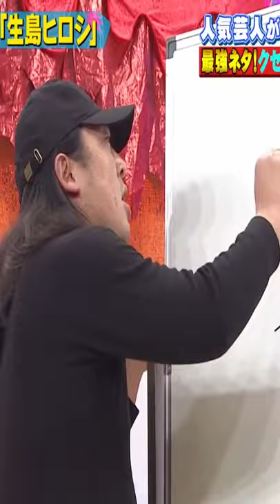『秋山』文字の110番「生島ヒロシ」2